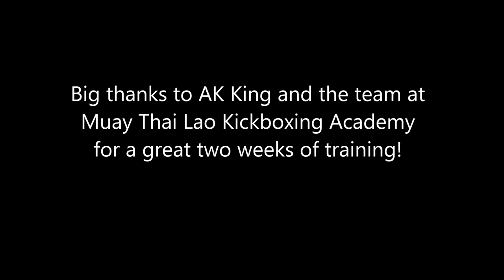Interview with AK King (Muay Lao) Part 1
Part one of an interview with Muay Thai Lao Kickboxing Academy's head instructor AK King.